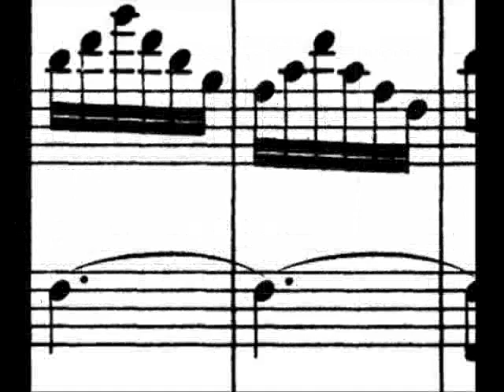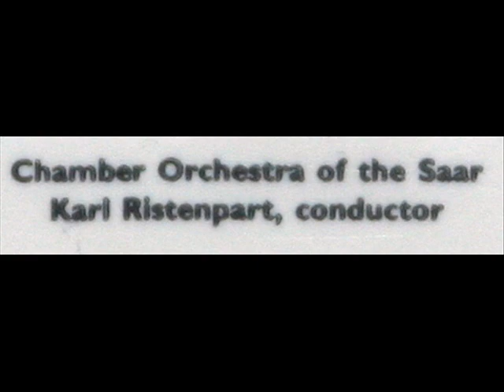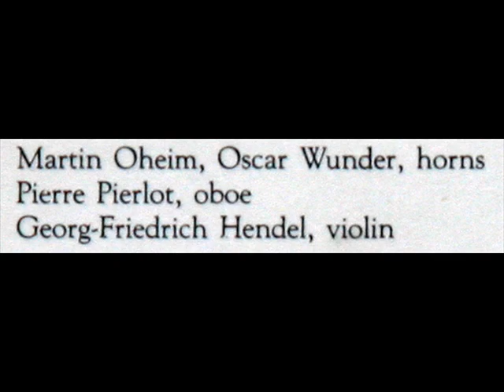Bach / Karl Ristenpart, 1960: Brandenburg Concerto No. 4 in G major, BWV 1049 - Complete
The late German conductor Karl Ristenpart (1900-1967) leads the Saar Chamber Radio Orchestra in this performance from 1960 of Bach's Brandenburg Concerto No. 4 in G major, BWV 1049.  I created this video from a cassette (distributed on the Nonesuch label in the early 1970s and long since out of print), an image of which appears at the close of this presentation.  The image you see during the second movement is from the cover of the cassette packaging.  Ristenpart was (and is) regarded as one of the preeminent exponents of Bach's (and Telemann's) orchestral works.

1. Allegro
2. Andante
3. Presto

Bach / Karl Ristenpart, 1963: Orchestral Suite No. 1 in C major, BWV 1066 - Forlane, Minuets I, II

Telemann / Karl Ristenpart, 1962: Concerto in D major for 3 Trumpets, Timpani, 2 Oboes - Movement 1

Telemann / Karl Ristenpart, 1962: Overture in C major for 3 Oboes, Strings and Continuo (Part 4)

Бранденбу́ргские концерты (BWV 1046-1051) Иоганна Себастьяна Баха — цикл из 6 концертов, преподнесённых Бахом в качестве подарка курфюрсту Бранденбурга в 1721 г., но, скорее всего, сочинённых ранее.  Поскольку под дарственной надписью стоит дата 24 марта 1721 г., известен terminus ante quem, однако точное время сочинения неизвестно. Скорее всего, концерты были написаны в годы работы в Кётене или даже ранее того. Дарственная надпись Баха указывает лишь, что это «Concerts avec plusieurs instruments», т. е. концерты для нескольких инструментов. На самом деле, в концертах Бах задействовал множество инструментов в смелых и неожиданных для своего времени сочетаниях.  Сегодня эти концерты обычно исполняются камерным оркестром со значительной струнной группой. Исполнялись они и камерными оркестрами, в которых было всего по одному инструменту на партию. Бах имел в распоряжении небольшой камерный оркестр и исполнял концерты с его помощью, но неизвестно, предпочёл бы он этому оркестру больший, будь у него достаточно средств, поэтому современным исполнителям предоставлен широкий выбор.